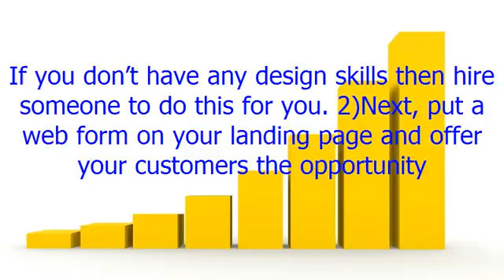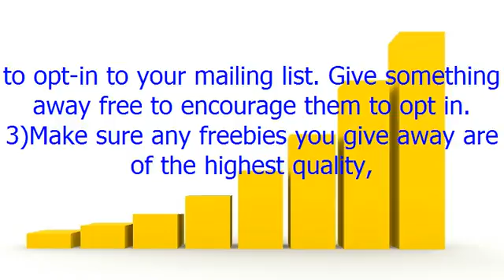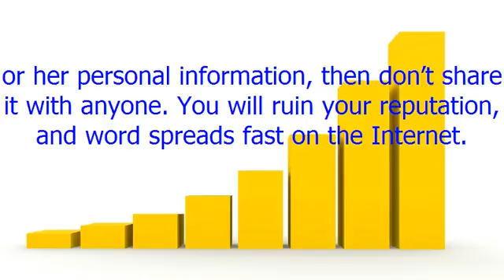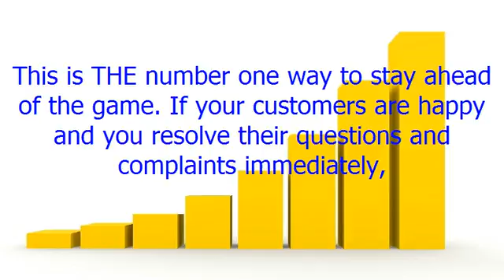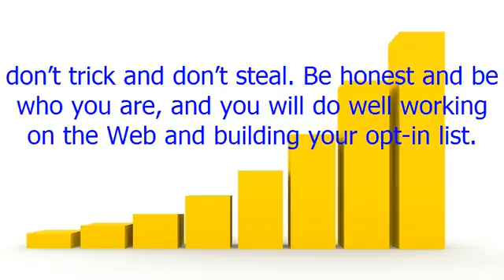10 Quick Tips For Creating A profitable List